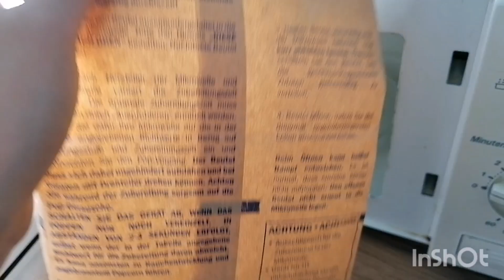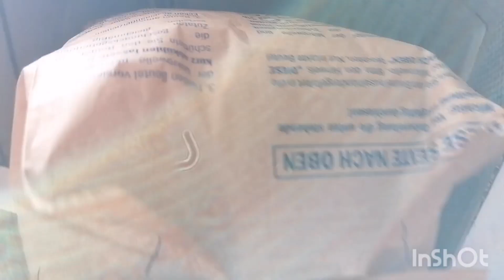🍀27.Cách Leo làm Popcorn tự nổ ra sao?